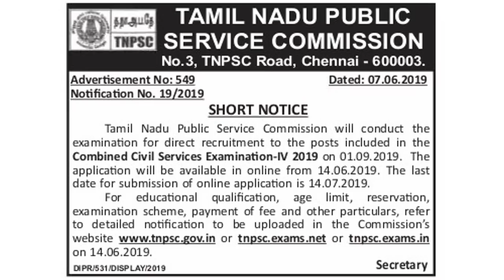TNPSC Group 4 & VAO Exam Application Starting Date வெளியானது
TNPSC Group 4 & VAO Exam 2019
Name of the Post:
1. Village Administrative Officer (VAO)
2. Junior Assistant (Non - Security)
3. Junior Assistant (Security)
4. Bill Collector, Grade-I
5. Field Surveyor
6. Draftsman
7. Typist
8. Steno-Typist (Grade–III)
Online Application Starting Date: 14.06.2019
Online Application Closing Date: 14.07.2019